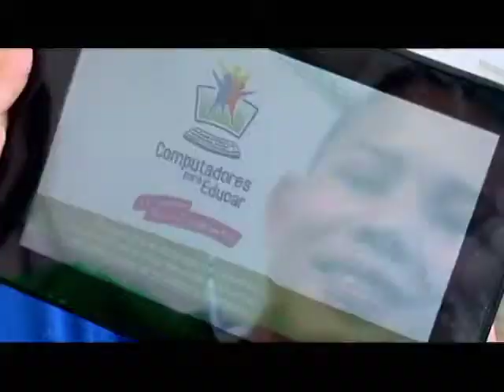Balance de Tabletas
En zonas como la guajira, Antioquia,  Sucre y Boyacá, entre otros departamentos ya hay miles jóvenes usando tabletas  en el aula de clase.
La meta es que más  estudiantes accedan a esta tecnología. Para ello, el ministerio tic comprará miles de nuevas tabletas mediante subasta pública.